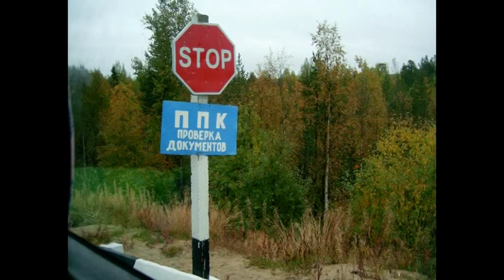Kuolan kaupunkeja: Kantalahti | Kandalaksha, Russia.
Kantalahti Vienan meren (Valkea meri) rannalla. Kantalahti on vanha kauppapaikka josta on käyty kauppaa Suomeen (mm. Ouluun). Video on vuodelta 2008. Olimme Kantalahdessa noin 20 minuuttia yrittäen hakea rahanvaihtopistettä. Osa ryhmästä oli ilman paikallista rahaa. Valuutanvaihtopistettä ei löytynyt - lähes kaikki paikat olivat jo menneet kiinni.  Videossa vilahtaa Kantalahden hotelli. Jotkut suomalaiset ryhmät ovat ollee ko. paikassa yötä.
Kantalahti by the Viena sea ("White Sea"), Russia. Video is from the year 2008.